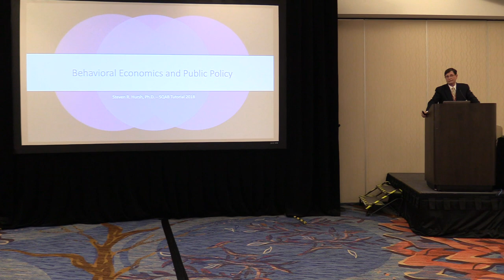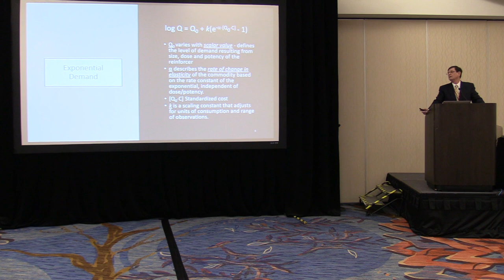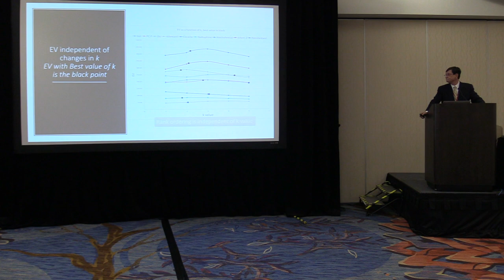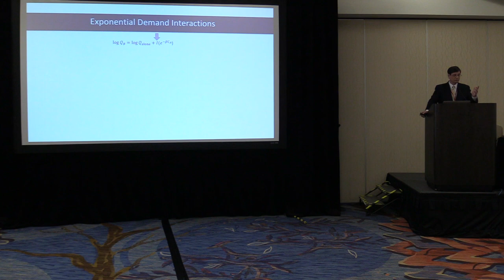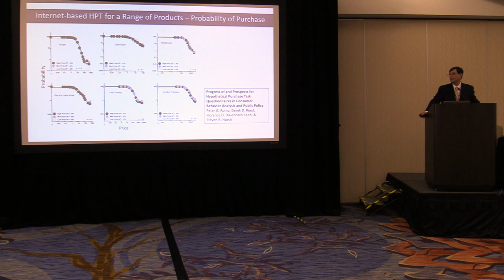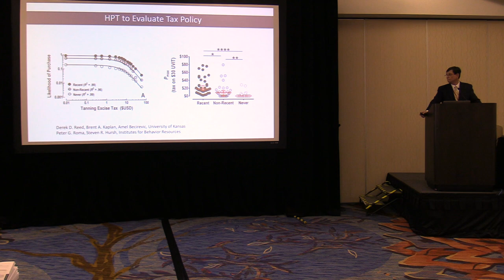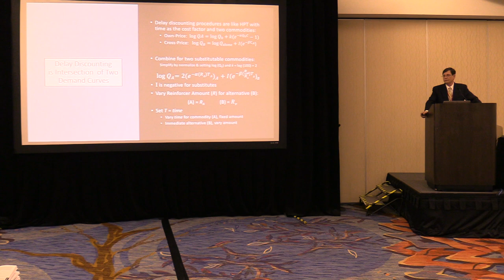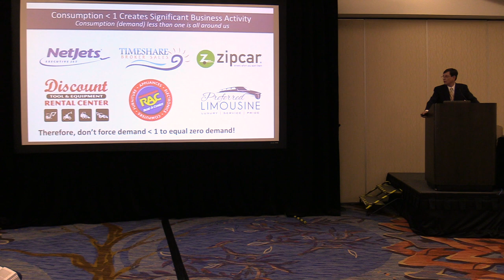Steven R. Hursh, Behavioral Economics and Public Policy, SQAB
Chair: Derek D. Reed (University of Kansas)

Much of public policy has to do with how to formulate policy to either directly influence human behavior toward some common goal or consider the indirect effects of public policy on human behavior.  From a behavior analytic point of view, public policy designed to influence behavior can manipulate discriminative control of behavior through advertising and education, offer reinforcers as incentives to shift behavior toward more productive or healthy choices, or introduce costs or penalties to discourage destructive or unhealthy choices.
Underlying nearly all public policy decisions is a need to understand what sorts of things people want – what do people desire and how much will they pay for the things that they desire.  Effective public policy harnesses our natural desires and directs them toward more healthy and productive outcomes by offering new and better alternatives, lowering the perceived costs of desired alternatives, and discouraging less desirable alternatives.  Framed in this way, we can see that public policy is all about behavioral economics – the science that quantifies the essential value of commodities and defines the cost/benefit relationships associated with those commodities.
In this tutorial I will explain scientific principles and methods for quantifying essential value and demand for alternative goods.  I will draw on animal studies using drugs as reinforcers, human studies of drugs as reinforcers and other commodities, and studies of both isolated demand for single goods and competing demand between several goods.  I will show extrapolations of these principles to public policy to stimulate future research and application beyond the bulk of prior research.  I will conclude by demonstrating that impulsive behavior that is also a focus of behavioral economics and public policy is, at its core, another way to look at the relative essential value of goods, with time as the dimension of cost.